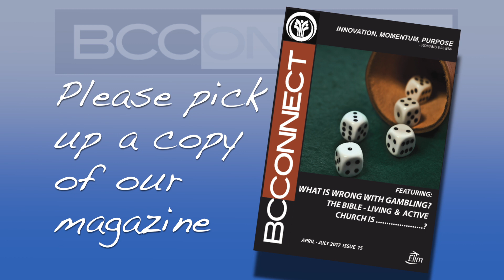Bethany Church News 14th JAN 2018